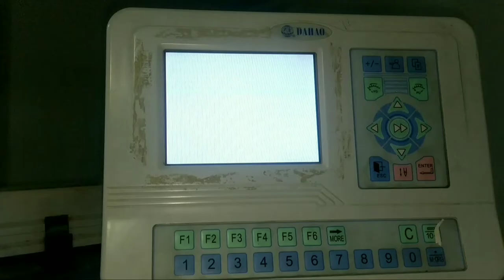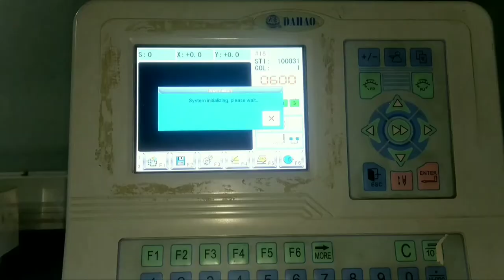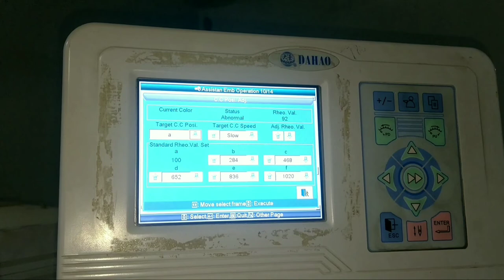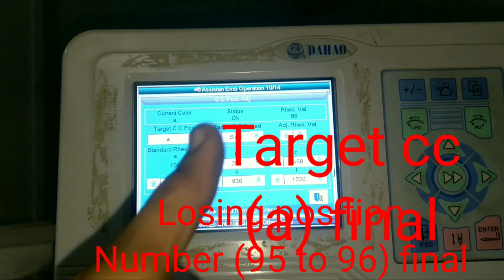Yeshi Sampile Embroidery machine.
All friends.
Dosto AJ ki hamari video he
Yeshi Sample Embroidery machine
K bary main 3 Step Setting
Chennal 👇name 👇
embroidery Mentenice
Computer machines
100/ Percent original Video  he
inshallah main rozana
1 video upload krunga
please mujhy spot karen
To video ko please like  karen